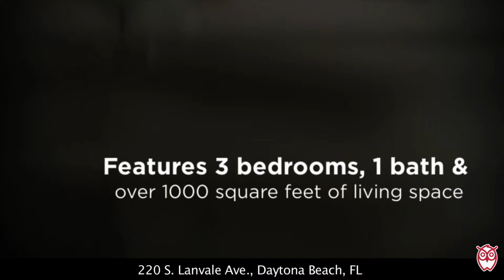220 S Lanvale Ave, Daytona Beach, FL - RonSellsTheBeach.com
Don't miss this super cheap Daytona Beach Bungalow foreclosure featuring 3 bedrooms, 1 bath and over 1000 square feet of living space.  $32,000. Home